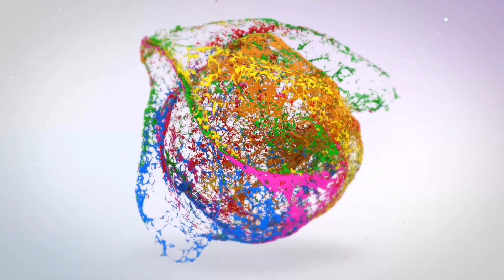Gippy Grewal Maa Movie Public Reviews Rang Punjab De। Dharma Haryau